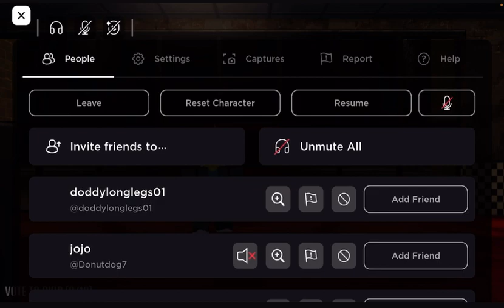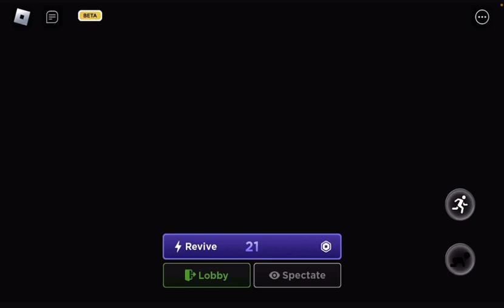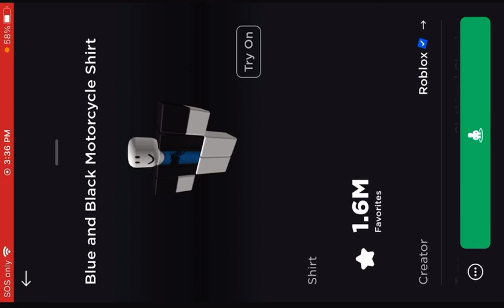Benjamin Plays Horror Game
Today is Halloween and I play Some Horror games. Just to get some Scares. Hope you enjoyed the video.